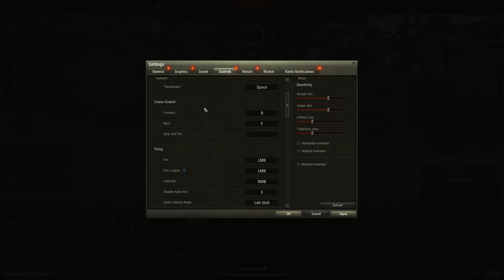WOT Controls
Get a free tank for World of Tanks! Click below...